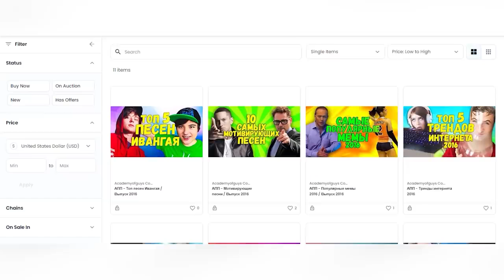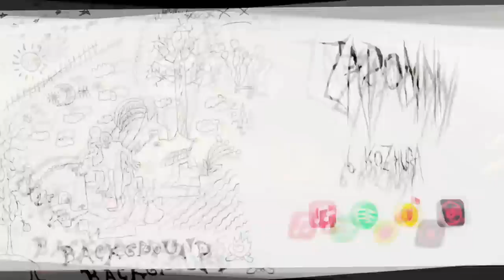ЭТИ ПЕСНИ ИЩУТ ВСЕ ТОП 100 ПЕСЕН VK АПРЕЛЬ 2022 МУЗЫКАЛЬНЫЕ НОВИНКИ